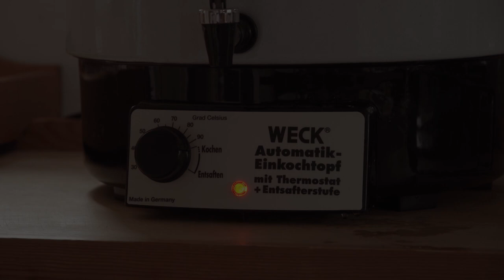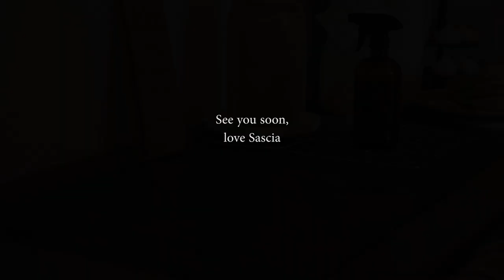The BEST Vegetable Broth - Rich Stock from leftover veggies & two coleslaw recipes | silent vlog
Hey dears, in this slow living silent vlog I´m sharing with you our favorite recipes for

- 2:42 two kinds of coleslaw (white and coloured)
- 9:52 the MOST delicious vegetable broth made only from leftovers
- 13:25 a very simple and delicious dressing for fresh cucumber salad, because our cucumbers are starting to escalate in my garden. :-)

I hope you enjoy the time with me in my kitchen and have a nice time.
Love, Sascia

RECIPES
ALWAYS sterilize jars, lids and rubber rings in boiling water with a dash of vinegar for 10 minutes. Make sure there are no cracks or chips, what could affect the vacuum. Then place lids and rubber rings in warm clear water until needed. Only use table salt without the addition of iodine.

WHERE TO BUY & FAVORITE PRODUCTS

I hope you enjoy my recipes. Let me know how you liked it!
COLESLAW - coloured (white coleslaw without carrots)
1 white cabbage (~2kg)
500g coloured carrots
table salt
water

- 1l water
- 1l vinegar
- 150g sugar
- 1 tsp mustard seeds
- 1 tsp cumin (if you like)
- 3-4 peppercorns

Cut white cabbage into fine strips, peel and grate carrots (keep the skins for the veggie broth).

Thoroughly knead the white cabbage to break up structures and then blanch for 2 mins in boiling salted water (1tbs of salt in 1l of water). Then strain, let cool and mix in carrots.

Fill firmly into sterilized jars and pour over the liquid.
Seal jars and cook at 100°C/212°F for 120 minutes.
Leave to cool overnight in a draft-free place.

VEGETABLE BROTH
Leftovers, peels and trimmings from your favorite vegetables (preferably organic)

For example
Flavor: Celery peels, leeks, onions, carrot top and ends, fennel scraps, parsley stalks, lovage
Colour: onion peel, carrot peel, beetroot

For taste
Table salt without iodine or any other spice you love

Collect leftover vegetables and freeze until there´s enough for a broth. In my video, these are two full 4l freezer bags for an 8l pot.
Put the vegetables in the pot, fill up with water and bring to the boil. Then simmer for 1-2 hours on medium heat. If the reduction is too much, add more liquid if necessary. Strain broth through a sieve and season with salt and spices of your choice.

Pour into sterilized bottles and seal as shown.
Cook at 100°C/212°F for 120 minutes.

SIMPLE BUT DELICIOUS CUCUMBER DRESSING
1 cup sour cream
some water
salt, dill

Pour sour cream into a container and add about 1/3 of the amount of water. Season with salt and dill and stir well. If necessary, add water if dressing is too thick.

Pour over the washed and sliced cucumbers, stir well and let stand in the fridge for 2-3 hours.
Serve cold.

↟ THINGS USED IN THIS VIDEO ↟
Kitchen Utensils
My WECK Preserving Pot

favorite WECK Jars
530ml (1-2 Pers)
370ml (1 Pers)
220ml (Pesto, Jam)
1/2 l Bottle
| MUSIC |
ABOUT ME
I make slow living videos and silent vlogs of my life as an ordinary housewife, mom and author of knitting books. My videos are about sharing inspiration for home, garden & creativity.
Affiliate Links: Some of the links I provide are affiliate links which means I will make a small percentage from each sale which will help me to run this channel for you. You do not have to use them if you do not wish to however I do appreciate the support.I also do self-promotion whenever you see the epipa logo, my knitting patterns or epipa yarns